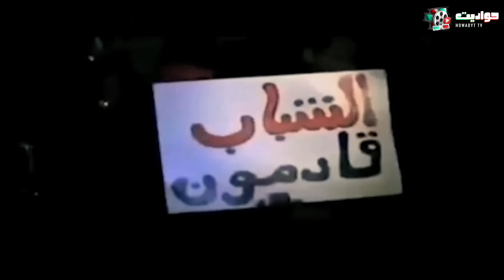حصريا فيلم الاكشن | ضد الحكومة | بطولة محمد رمضان وأمير كرارة - Full HD 🔥